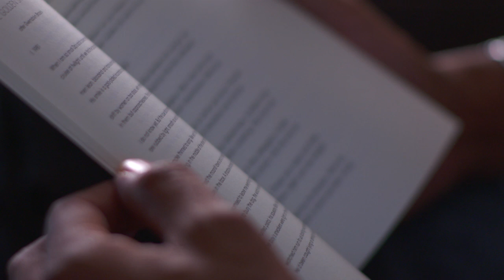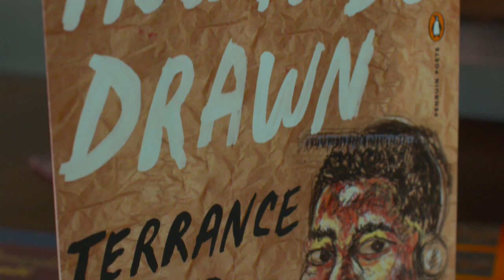Poet Terrance Hayes, 2014 MacArthur Fellow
Poet Terrance Hayes reflects on race, gender, and family in works that seamlessly encompass both the historical and the personal and subvert canonical forms.

The MacArthur Fellowship is a $625,000, no-strings-attached grant for individuals who have shown exceptional creativity in their work and the promise to do more.